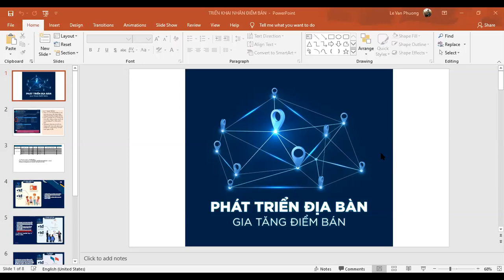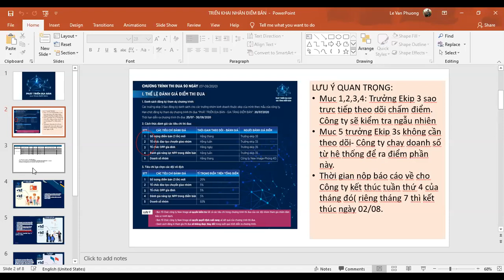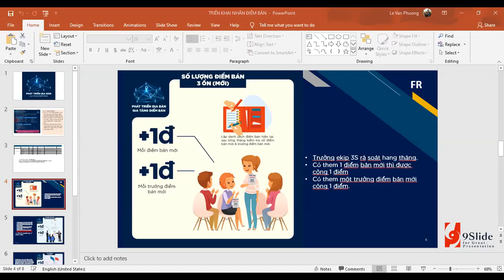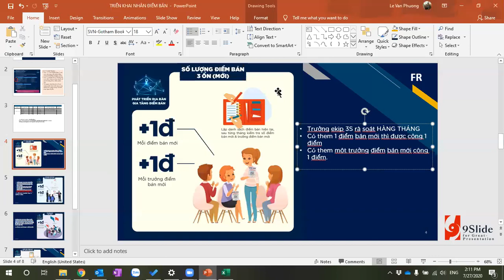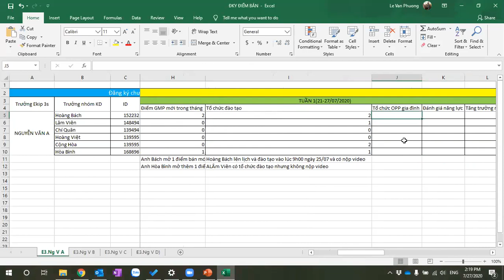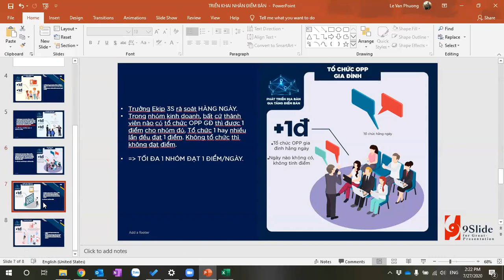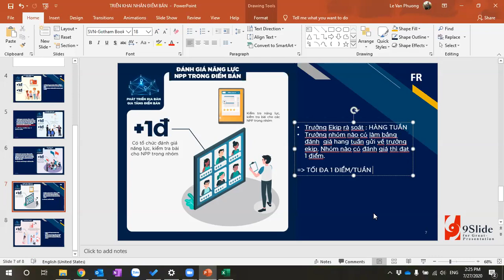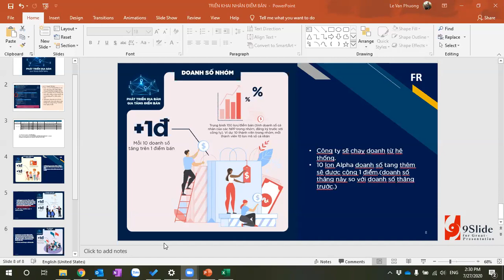HƯỚNG DẪN CHẤM ĐIỂM VÀ NỘP BÁO CÁO THI ĐUA NHÂN NHÓM